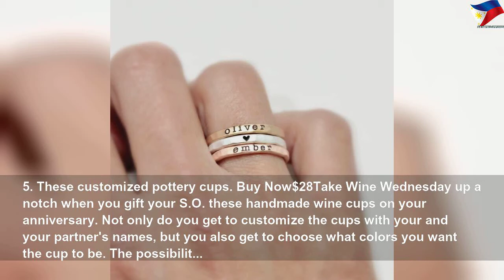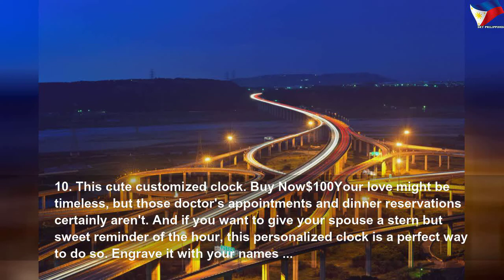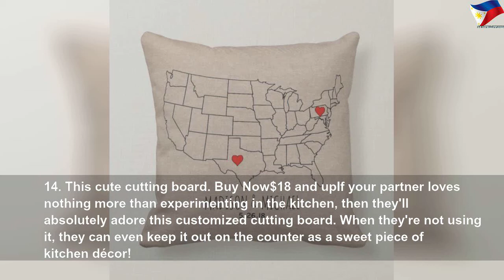anniversary gifts your significant other will love 5e651c3c30130